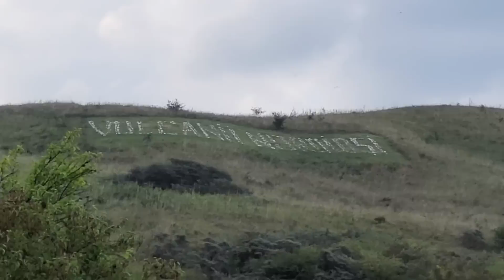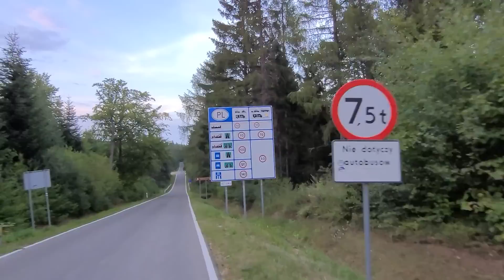Rumunia - Maramuresz, Plaża Vadu, Wulkany błotne, Transbucegi, Transalpina ...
Rumunia kamperem

00:00 - Beskid Niski
00:57 - Sapanta
02:48 - Bârsana
03:03 - Vișeu de Sus
04:25 - Przełęcz Prislop
05:49 - Camping Ursulet
06:36 - Wąwóz Bicaz
07:42 - Nyerges-tető
08:20 - Camping Cabana Dorina
10:30 - Plaża Vadu
13:26 - Wulkany Błotne, Camping Muddy
14:38 - Transbucegi
16:10 - Offroad
17:06 - Camping Gradina Ioanei
18:09 - Transalpina
20:11 - Wąwóz Turda
22:07 - Tyrolka Turda
23:00 - Park Apuceni
23:42 - Dolina Sighiştelului (Apuceni)
26:25 - Camping ShauaLive
27:25 - Beskid Niski